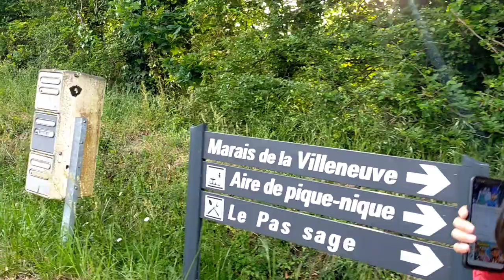พ่อใหญ่บอกว่า อยากกลับไทยมั้ย?เจ่าอย่าเด้อ เก็บผักป่า เดินออกกำลังกาย#kppchannel